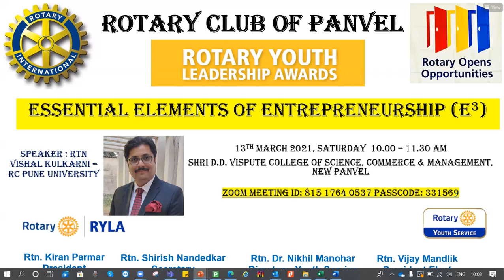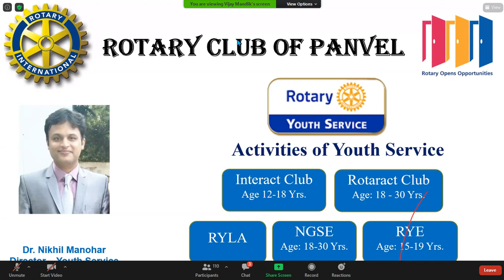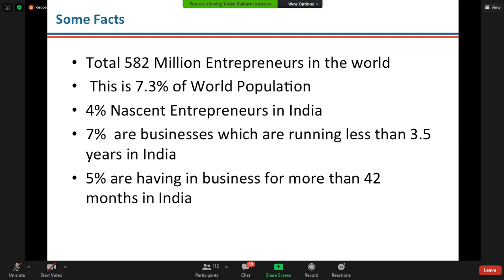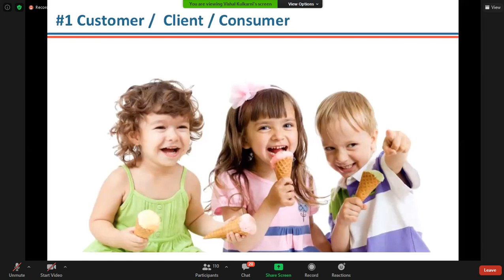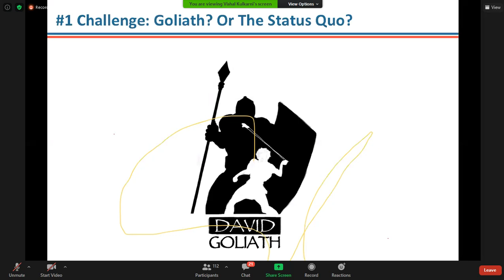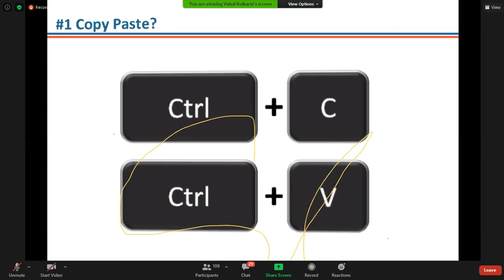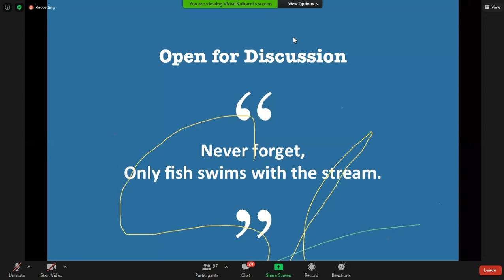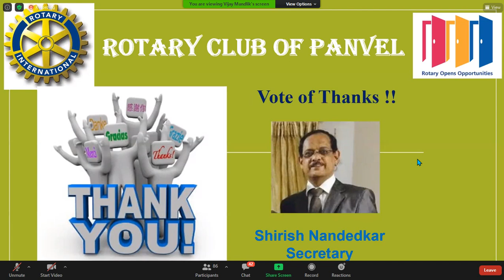A Webinar On "Essential Elements Of Entrepreneurship"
It gives us immense pleasure to announce that under IQAC of
Shri. D. D. Vispute College Of Science, Commerce  and Management, New Panvel
And
In Association with Rotary Club of Panvel
Organizes E-RYLA

A Webinar On

𝐄𝐬𝐬𝐞𝐧𝐭𝐢𝐚𝐥 𝐄𝐥𝐞𝐦𝐞𝐧𝐭𝐬 𝐎𝐟 𝐄𝐧𝐭𝐫𝐞𝐩𝐫𝐞𝐧𝐞𝐮𝐫𝐬𝐡𝐢𝐩

𝓡𝓮𝓼𝓸𝓾𝓻𝓬𝓮 𝓟𝓮𝓻𝓼𝓸𝓷 :
𝐑𝐭𝐧. 𝐕𝐢𝐬𝐡𝐚𝐥 𝐊𝐮𝐥𝐤𝐚𝐫𝐧𝐢
𝐑𝐨𝐭𝐚𝐫𝐲 𝐂𝐥𝐮𝐛, 𝐏𝐮𝐧𝐞 𝐔𝐧𝐢𝐯𝐞𝐫𝐬𝐢𝐭𝐲

Rtn. Kiran Parmar
President
Rotary Club of Panvel

Rtn. Shirish Nandedkar
Secretary

Rtn. Dr. Nikhil Manohar
Youth Service Director

Vidya Mohod
Principal
DDVSCM, Panvel